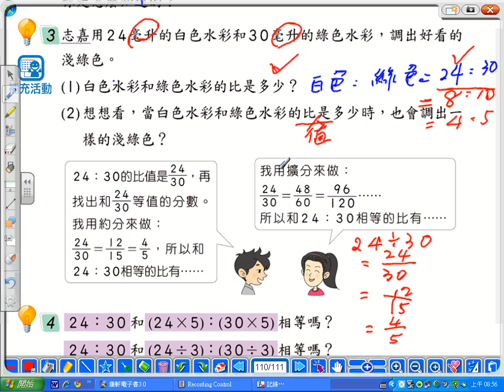2010.康軒數學.小六上.P110-3.游柏隆老師.山頂國小.wmv